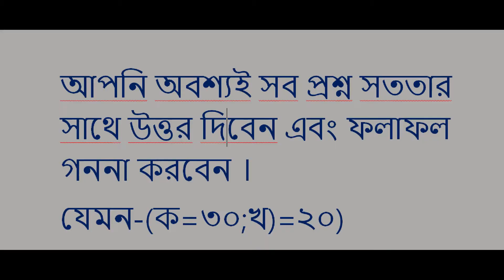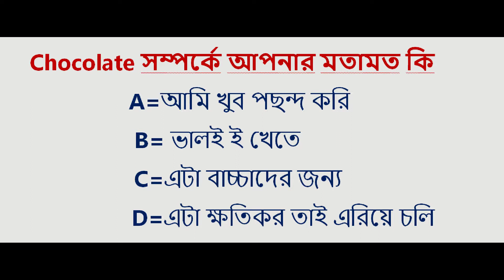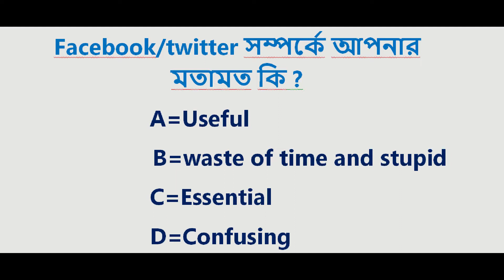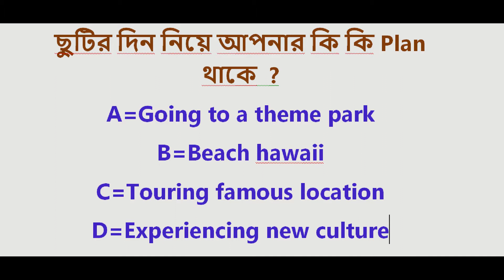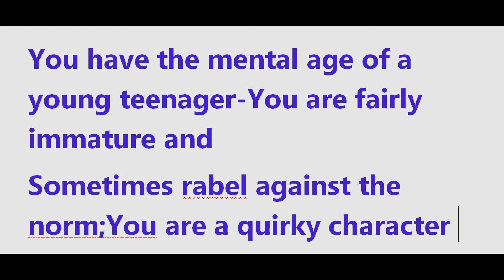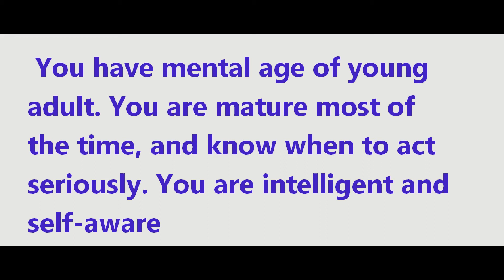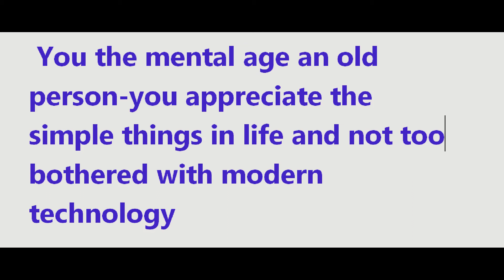how Your Mental age/আপনার মানু্সিক বয়স কত ?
Are you young ?your heart or wise beyond your age?
find your rank  in this quizz.find your real mental age.

আপনার মানুসিক বয়স কত এখান থেকে আপনি গননা করে নিন।এবং আপনার  রিয়াল বয়সের সাথে সমন্বয় করে নিন

this is most important how your mental age.
every week i will give you special and perfect entertainment about knowledge and others informative things